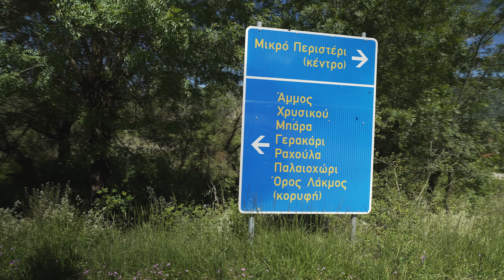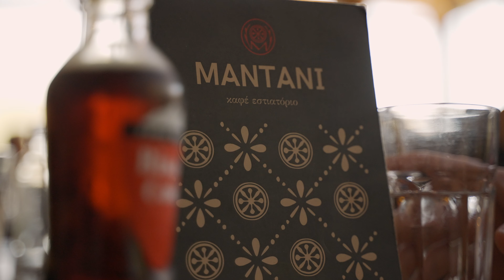Ανάβαση στην θρυλική Δρακολίμνη Βερλίγκα | Φάγαμε τα ΠΑΝΤΑ!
Αυτή την φορά θα μοιραστώ μαζί σας άλλη μια περιπέτεια της παρέας μας, με προορισμό την θρυλική δρακολίμνη Βερλίγκα. Στόχος μας η κορυφή, συναντώντας πολλά εμπόδια και δυσκολίες στον δρόμο μας!
Στο τέλος επισκεπτόμαστε ένα από τα ομορφότερα εστιατόρια της περιοχής, το "Μαντάνι", στο Ανθοχώρι!
Αν σας άρεσε το βίντεο κάν'τε ένα like και αφήστε ένα σχόλιο με τις εντυπώσεις σας!